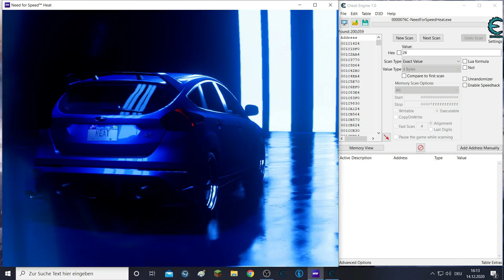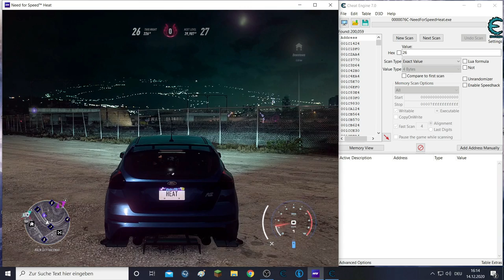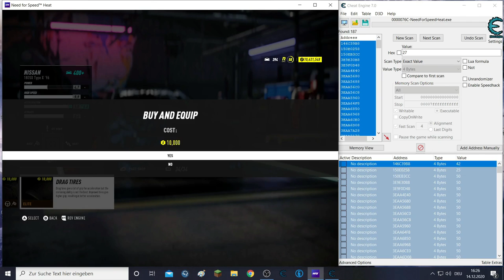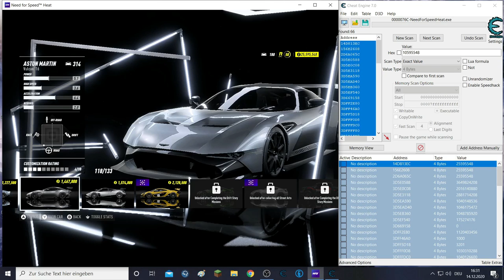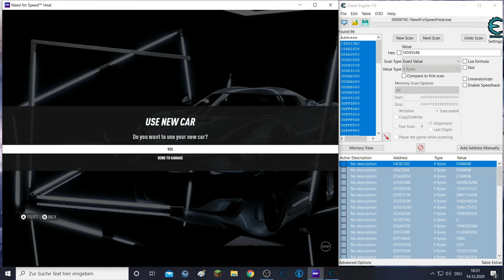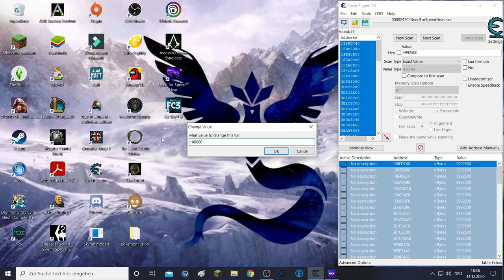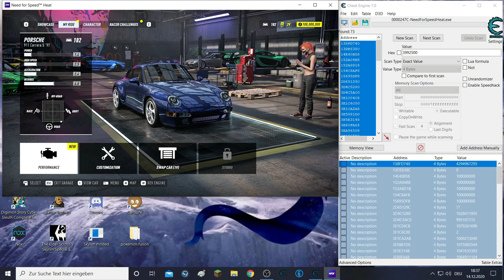Need for Speed Heat - Cheat Engine - Money and LVL - How to Gain RP Fast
Olá Senhors e Senhoras and welcome to my new Video!
Today I will show you how to use, Cheat Engine in Need for speed Heat.

Use Cheat Engine to get a crazy amount of money and forget glitches, that´s the way to go.
I will show you how to unlock lvl-baset stuff, to buy what ever you want, together with one of the fastest way to lvl up and get REP in Nfs Heat.

Have fun and play it your way!